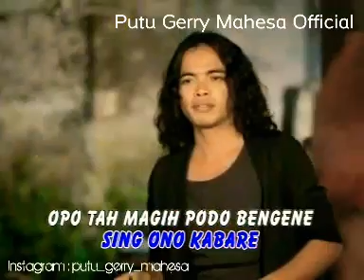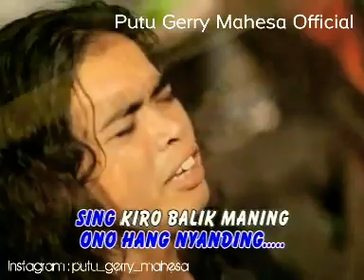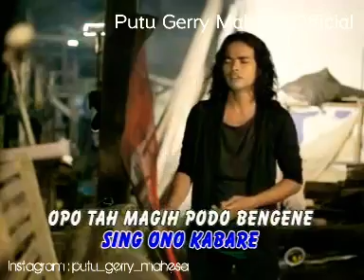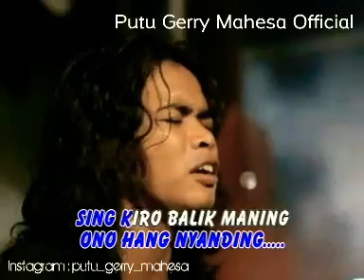KARAOKE _ ONO HANG NYANDING ( Demy )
Album SPECIAL THE BEST DEMY

Judul : Ono Hang Nyanding
Ciptaan : Demy
Penyanyi : Demy
Produksi : Aneka Safari Record

👉 Lagu Karaoke Banyuwangi
👉 Karaoke Kendang Kempul Banyuwangi
👉 Karaoke Pop Etnik Banyuwangi
👉 Demy Karaoke
👉 Tanpa Vokal
👉 Hanya Musik
👉 Karaoke Dangdut Kendang Kempul
👉 Karaoke Kendang Kempul Koplo
👉 Full Album Karaoke Banyuwangi
👉 Karaoke House Banyuwangi
👉 Karaoke Disco Etnik Banyuwangi
👉 Karaoke Gending Asli Banyuwangi
👉 Karaoke Musik Asli Banyuwangi
👉 Karaoke Lagu Lawas Banyuwangi
👉 Karaoke Musik Jadul Banyuwangi
👉 Karaoke Kendang Kempul Lawas
👉 Tanpa Suara Penyanyi

Koleksi karaoke terlengkap musik asli dan lagu² asli daerah Banyuwangi.

Matur Suksema 🙏🙏🙏